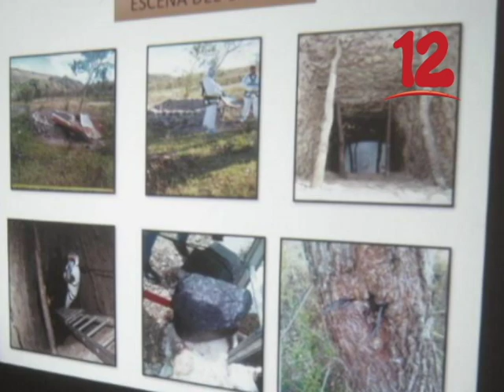FLORES: "MUJERES VÍCTIMAS DE VIOLENCIA DEBEN BUSCAR ASESORÍA EN DIFERENTES ORGANISMOS”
Red de Mujeres contra la Violencia, afirma que hay una gran preocupación ya que las denuncias por agresiones y asesinatos de mujeres están quedando impunes.